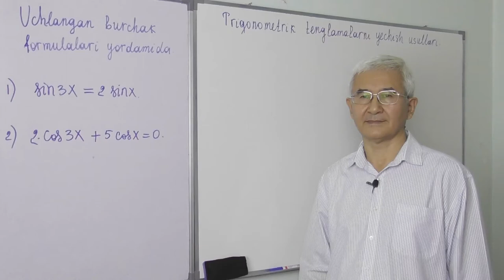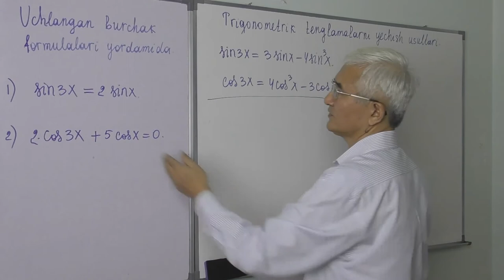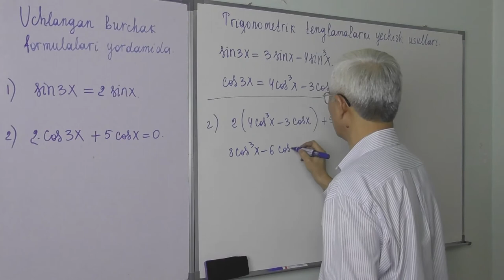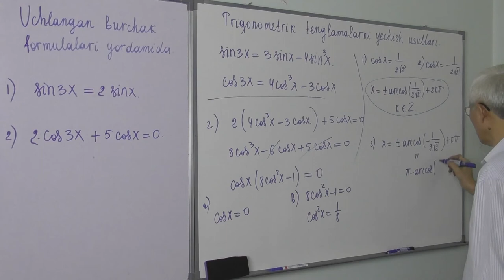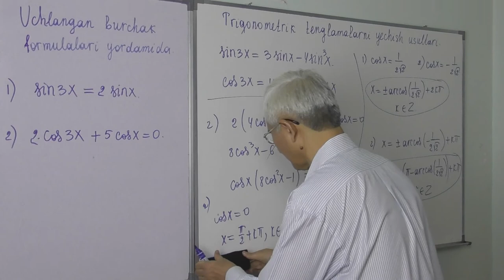25.13 Trigonometrik tenglamalar Uchlangan burchak formulalari yordamida